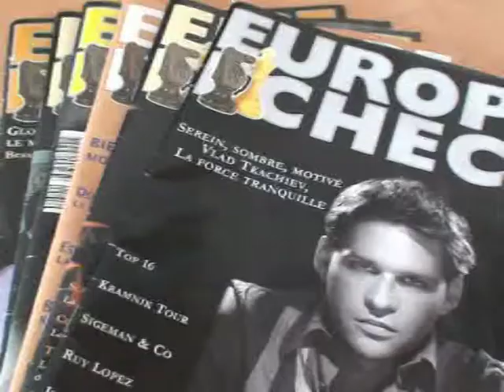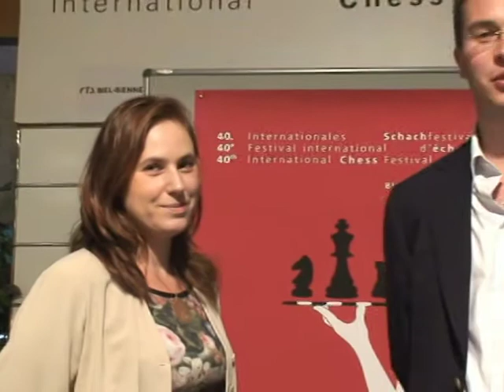Festival d'Echecs Bienne (7)